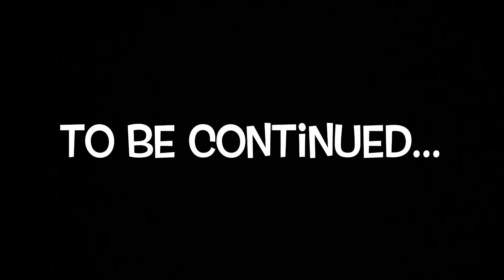Quarantined Nigel - Episode 2